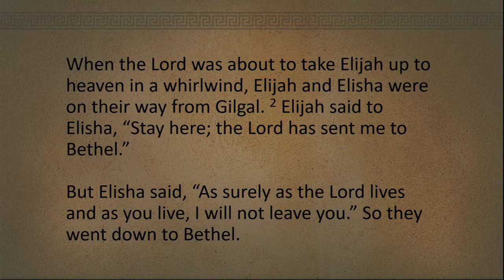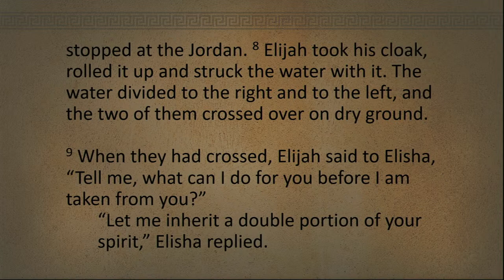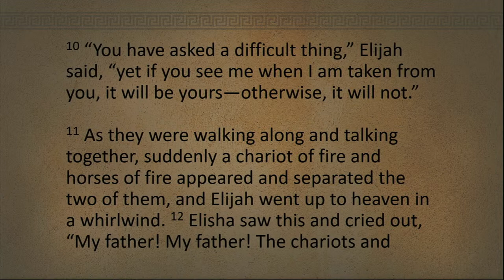Ridiculous Commitment - Elisha - Sunday Morning Gathering 4.23.2023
2 Kings 2:1-15
April 23, 2023
Oak Ridge Wesleyan Church
Largo, FL
Pastor John Wickstrom III
Adventure Kids Theme: Always Innovating
Music from Uppbeat (free for Creators!):